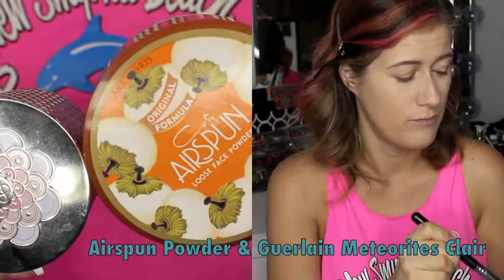Get Ready With Me: Pop of Color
Neutral lids and a pop of color on the bottom lash line is my favorite way to use fun colors! I hope you all are having a super week so far & I hope you enjoy getting ready with me!

Products used:
Benefit PoreFessional
Guerlain Lingerie De Peau in 02
CoverGirl Ready Set Fabulous concealer in fair
Airspun Loose Face Powder in translucent
Guerlain Meteorites in 02
Maybelline Color Tattoo in Barely Branded
Bobbi Brown shadow in toast
Wet n Wild shadow in Brulee
Bobbi Brown shadow in Lilac
Guerlain Mascara
Makeup Forever Mat 20
Benefit Bella Bamba blush
Too Faced Candlelight Glow highlight
YsL rouge allure lipstick in # 8
Loreal Boost It High Lift spray

Pretty Please!!! Be my friend:
Twitter & Instagram @bbbsmama

XOXO
Ashley

This has been a Boots & Blush Entertainment Production.